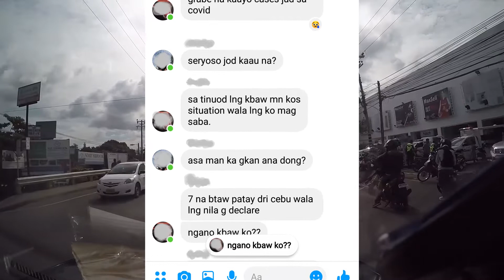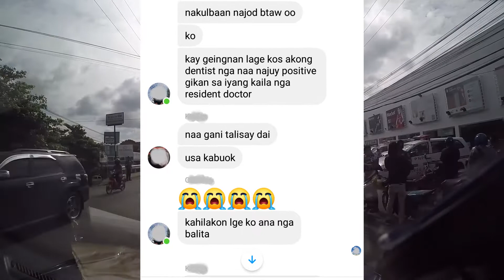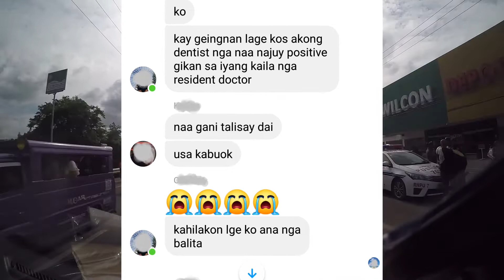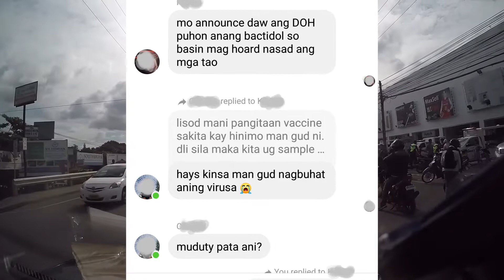CEBU UPDATE | VIRAL SA SOCIAL MEDIA NGAYON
this is only a social media trend in Cebu,  wala po itong gustong patunayan, just sharing my thoughts in this issue.